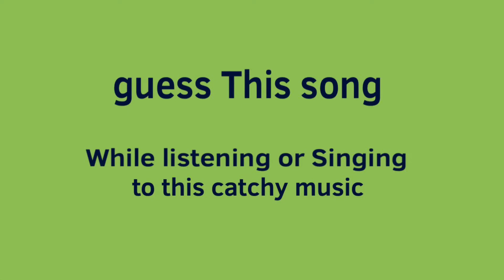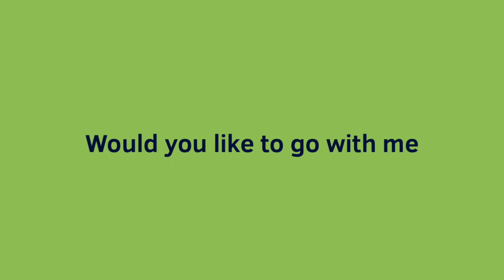Guess this Song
Well if you can’t guess it then hopefully you’ll might like the new lyric and doesn’t get removed by YouTube Company